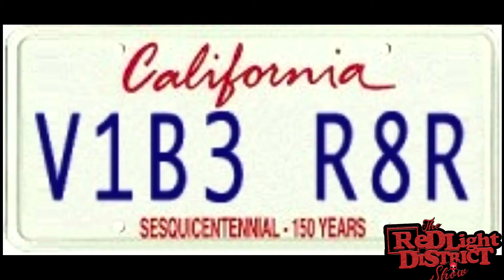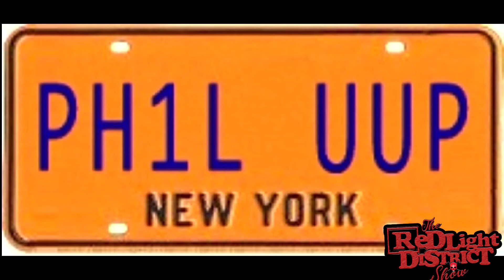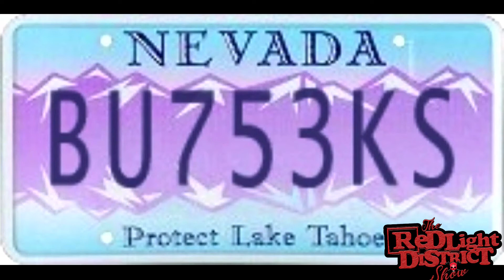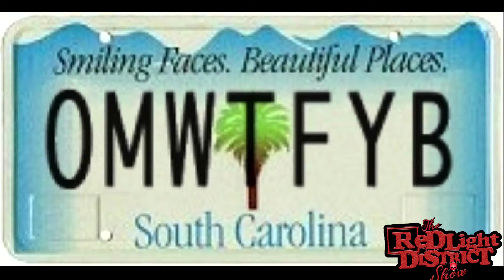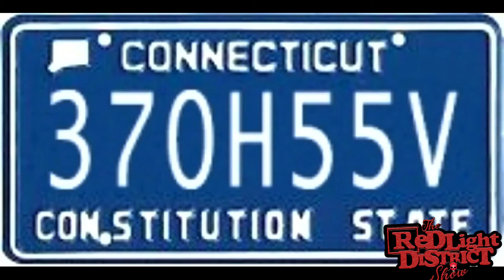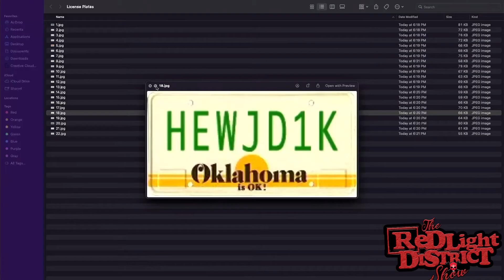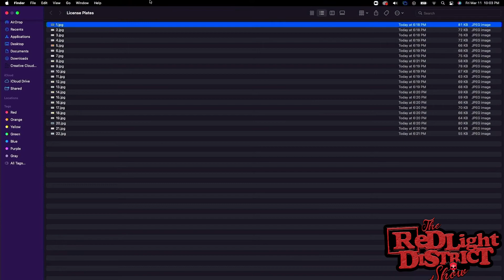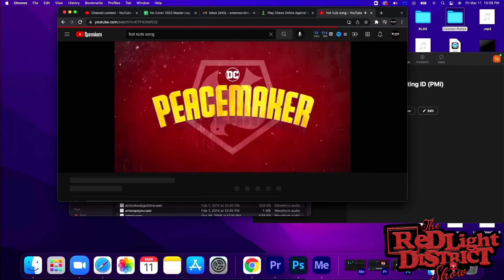Red light District Show Season 3 Episode 16 "Whatever You Are Doing, Stop Fucking It Up."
This Weeks Red Light District Show
-Musical Guest Retrospect Band
-Tim and Ansel discuss Ansels love life, sex, and kinks
-Sean comes back from his two week hiatus and claims he was beat up for his gambling debts.
-Pat sees his co-worker receiving Anal Sex at work
-Tim was mad at Jeff
-Issac and Phil and Tim all fight prior to the show and it spills over to the main show.
-The cast bitches about gas prices and politicians
-The cast plays the License plate game
-Hott Nutts
-Goodnight sweetheart